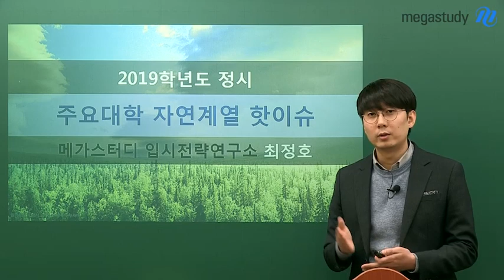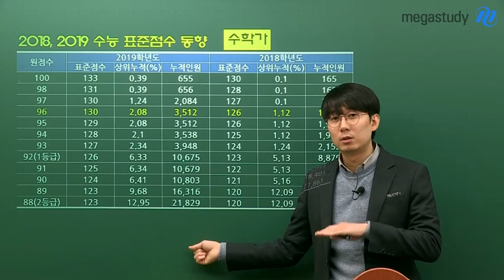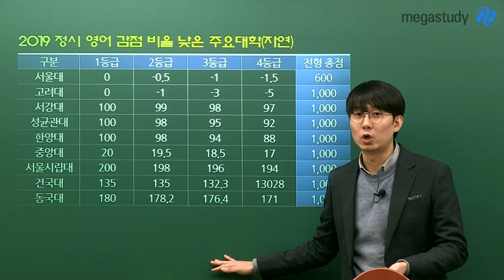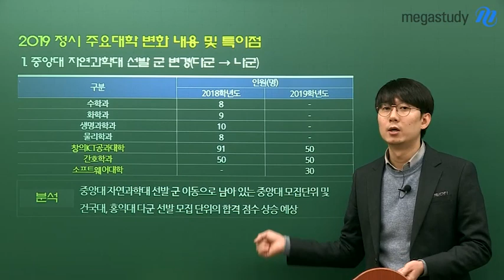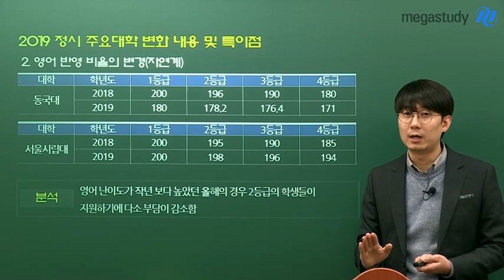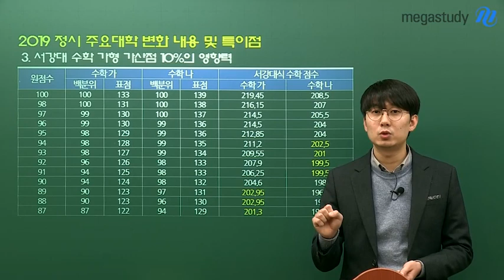[메가스터디] 자연계열 주요대학 점검사항🚨 2019학년도 정시 핫이슈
★자연계열 주요대학 점검사항! 2019학년도 정시 핫이슈★
- 2019학년도 응시인원, 선발인원 변화
- (국어, 수학)수능 원점수, 표준점수 동향
- (국어, 수학)수능 최상위권 인원변동
- (영어)원점수 구간별 누적비율과 감점 비율 낮은 대학
- 변화 내용 및 특이점